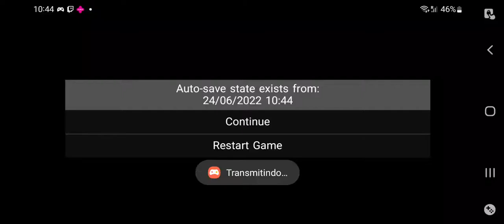Donkey Kong Country 3: Double Trouble! Srm3ndes 20 Mekanos - Demolition Drain-Pipe